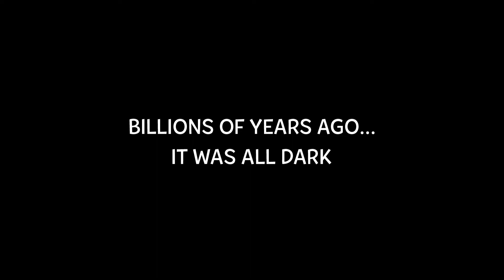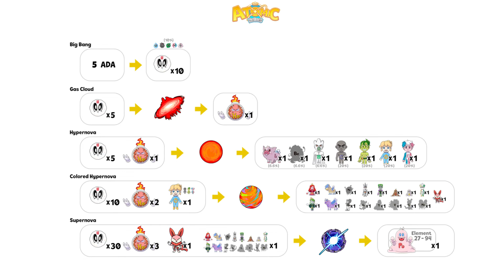Heroes of the Periodic TABLE!??!! WHAT!!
What are the Atomic Heroes?! 😳

The Atomic Heroes are the Elements of the Periodic Table made into Superheroes! 😄🔥

Each Hero has design and superpower based on that elements real life properties! 💦🔥🌱💎

We’re here to make science fun! Together we’ll change the way chemistry, physics and the sciences are taught forever!

Through action adventures you and your children, kids, grandchildren and grandparents can enjoy an emotionally gripping story! 😉😊

In our first book you’ll get to meet Oxygen, Carbon, Nitrogen and Fluorine. Each one of them gets thrown into an adventure they’re soon to forget. The evil Genius Silicon has something up his sleeve… 👀🦾

Other than our main characters 35 Atomic Heroes will be featuring in the first season of the Atomic Heroes. 💪

Including, Hydrogen, Lithium, Sodium, Potassium, Rubidium, Cesium from the Alkali Metals. 💥

Boron, Aluminum (Aluminium), Gallium, Indium, Thallium and Nihonium from group 13. ⚙️

Carbon, Silicon, Germanium, Tin, Lead and Flerovium from group 14! 💎

Nitrogen, Phosphorus, Arsenic, Antimony, Bismuth and Moscovium from group 15! 🌱

Oxygen, Sulfur, Selenium, Tellurium, Polonium and Livermorium from group 16! 💦

And last but not least, group 17, The Halogens! Fluorine, Chlorine, Bromine, Iodine, Astatine and Tennessine! 💥🦷

I’m Nicholas Falk Reilly the creator of the Atomic Heroes. I come from a family filled with writers. I’m super excited finally be releasing the Atomic Heroes to the world after 10 years of worldbuilding!

My dreams is to make children care as much about the Elements of the Periodic Table as I cared about Pokemon as a six, seven and eight year old.

The way I would trade my pikachu, squirtle, charmander and bulbasaur for other cool pokemon is how I want kids to trade the Elements of the Periodic Table, if we succeed with this I’d be very happy!

Please support us buy purchasing our book from the links below on amazon!

We also have NFT collections on Cardano and Ethereum. We believe children and out society in general will be moving more and more into the digital and NFTs are the future for digital collectibles.

In the future we hope to be able to venture into all videos game avenues! MOBA (MOBAs), single players adventures, multiplayer adventures etc.

Books

The Atomic Heroes, The Adventure Begins.

Coming Soon!

Atomidex Vol.O